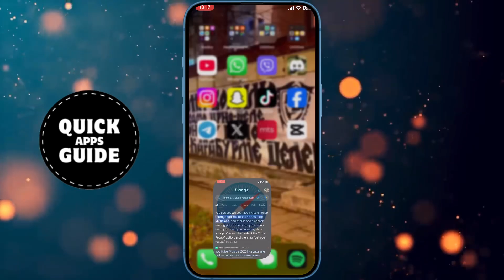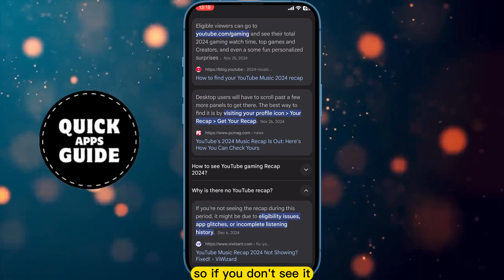How to See Your YouTube Wrapped 2025 | YouTube Tutorial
Wondering how to find your YouTube Wrapped? In this video, I’ll show you step-by-step how to access your YouTube 2025 Recap, where you can see your most-watched creators, favorite videos, top genres, and more.

YouTube Wrapped is a fun way to reflect on your viewing habits over the past year—don’t miss out on reliving your favorite moments!